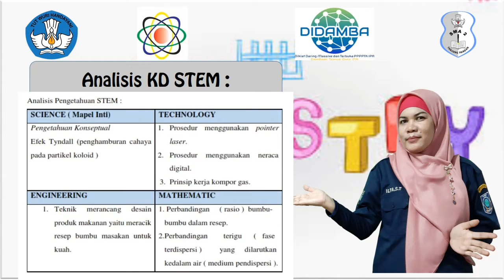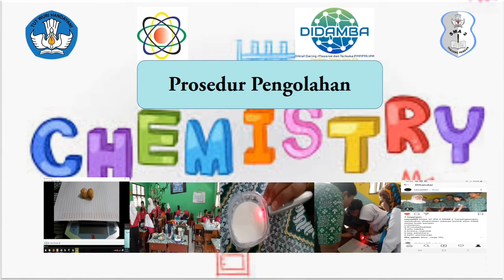Digital Story Telling, Didamba Sesi 3 PPPPTK IPA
Digital Story Telling ini menceritakan kegiatan pembelajaran Pendekatan STEM Model 5E pada Pengolahan Mie Rebus Belitung.Ini adalah materi Koloid pada soswa Kelas XI IPA. Tujuan pembelajaran adalah siswa mampu menjelaskan koloid dan sifat-sifatnya, mengelompokkannya dan menyebutkan kegunaan dalam kehidupan sehari-hari ( KD Kognitif) sedangkan KD psikomotor adalah siswa mampu membuat produk atau makanan yang berbentuk koloid atau melibatkan prinsip koloid.
Model 5E diawali dengan engagement, yaitu melibatkan siswa kedalam situasi nyata. Fakta ada kuliner Belitung dalam kehidupan sehati-hari dan konseps efek tyndall. Prosedur pengolahan menggunakan teknologi kompor gas, panci, dll serta metakognitif perbandingan gandum yang dilarutkan dlm air agar kuah berbentuk koloid.
Pada kegiatan ini explore, explain, dan elaborate siswa bekerjasama dlalam satu kelompok mengerjakan LKPD. Kemudian siswa mempresentasikan tugasnya dan mengevaluasi. Hasil kerja diunggah ke IG dengan meng tag IG guru. Sekian dan terimakasih.